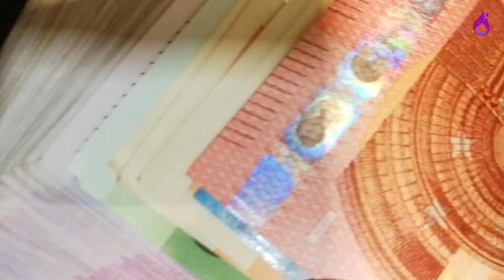Ko će biti PRVA UČESNICA Zadruge 7 Elita